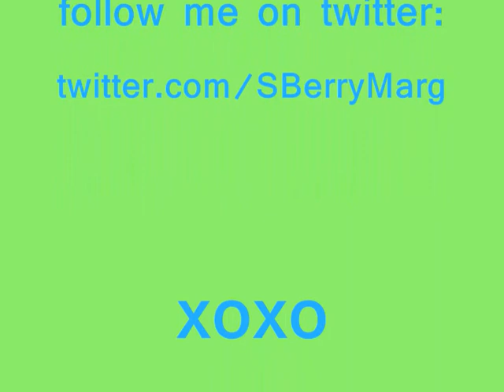Outfit Of The Night (March 18th 2011)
[please expand for more info]

Hey everyone! I'm sorry for not putting up as many videos lately.. hope you're all doing well and hope you enjoy this video! :) xoxo